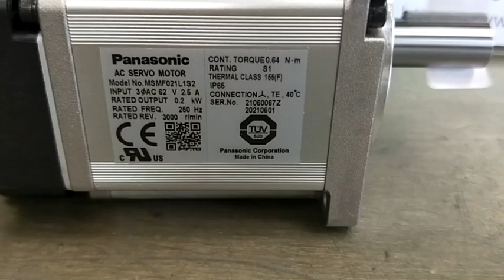Panasonic (Matsushita) MSMF021L1S2測試影片(Working test for repair/used parts)-工控王國